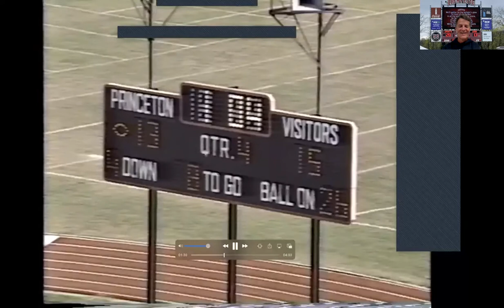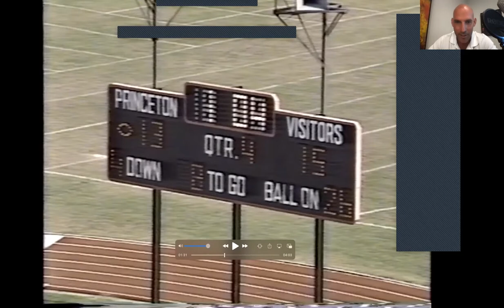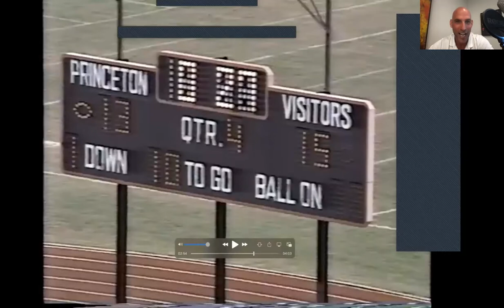Jason, Judd, and John Garrett breakdown football film of their historic victory over Lehigh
Jason, Judd, and John Garrett breakdown football film of their historic victory over Lehigh on the final two-minute drive of the game.

Final score: Princeton 16, Lehigh 15.